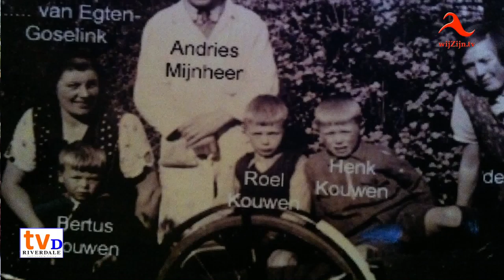TV Dalfsen in gesprek met: Jannie en André Mijnheer